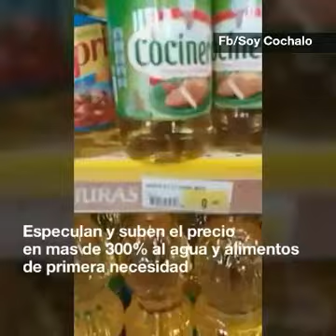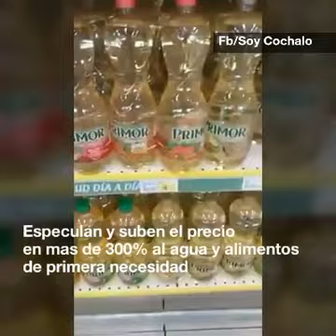Supermercados chilenos en Peru suben el precio hasta 300% a productos aprovechando la desgracia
Supermercados como METRO, TOTTUS y PLAZA VEA de capitales chilenos aprovecham la desgracia peruana y especulan con los precios del agua y varios alimentos castigando asi mas al pueblo que perdio todo en las inundaciones.